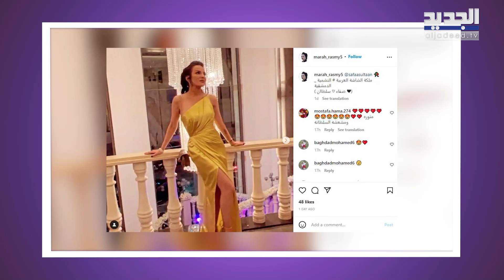تسريب فيديو لـ صفاء سلطان من احدى حفلات الزفاف في سوريا .. ما فعلته مع سحر فوزي فاجأ الجميع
تداول رواد مواقع التواصل الاجتماعي، في الساعات الماضية، مقطع فيديو للممثلة السورية صفاء سلطان خلال تواجدها في احدى حفلات الزفاف، ظهرت فيه برفقة الممثلة السورية سحر فوزي.